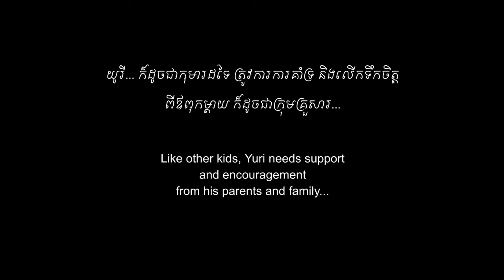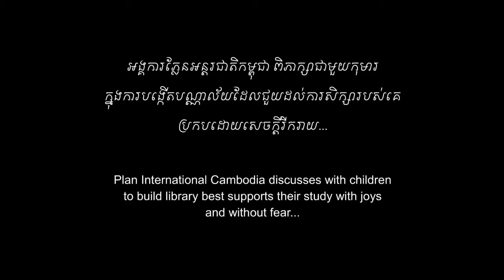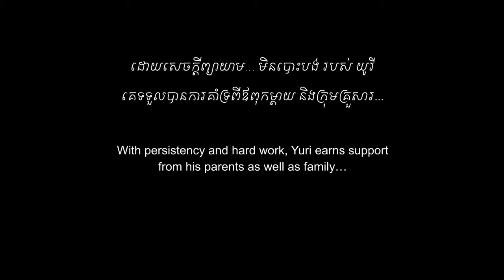Yuri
A story of a kid in Siem Reap who never gives up his reading desire. His persistency and hard work along with the encouragement from teachers earn him more and more support, especially from his family.

by Plan International Cambodia, March 2016.